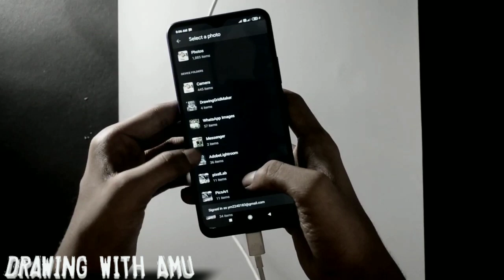Narendra modi drawing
DRAWAING BY - AMAN PATEL
Narendra Damodardas Modi (Gujarati pronunciation born 17 September 1950) is an Indian politician serving as the 14th and current Prime Minister of India since 2014. He was the Chief Minister of Gujarat from 2001 to 2014 and is the Member of Parliament for Varanasi. Modi is a member of the Bharatiya Janata Party (BJP) and of the Rashtriya Swayamsevak Sangh (RSS), a Hindu nationalist volunteer organisation. He is the first prime minister outside of the Indian National Congress to win two consecutive terms with a full majority and the second to complete more than five years in office after Atal Bihari Vajpayee.

Narendra Modi
Prime Minister, Shri Narendra Modi, in New Delhi on August 08, 2019 (cropped).jpg
14th Prime Minister of India
Incumbent
Assumed office
26 May 2014
President
Pranab Mukherjee
Ram Nath Kovind
Vice President
Mohammad Hamid Ansari
Venkaiah Naidu
Preceded by
Manmohan Singh
Additional ministries
Incumbent
Assumed office
26 May 2014
Ministry & Departments Personnel, Public Grievances and Pensions, Department of Space, Department of Atomic Energy
Preceded by Manmohan Singh
modi Born to a Gujarati family in Vadnagar, Modi helped his father sell tea as a child and has said he later ran his own stall. He was introduced to the RSS at the age of eight, beginning a long association with the organisation. Modi left home after finishing high-school in part due to child marriage to Jashodaben Chimanlal Modi, which he abandoned and publicly acknowledged only many decades later. Modi travelled around India for two years and visited a number of religious centres before returning to Gujarat. In 1971 he became a full-time worker for the RSS. During the state of emergency imposed across the country in 1975, Modi was forced to go into hiding. The RSS assigned him to the BJP in 1985 and he held several positions within the party hierarchy until 2001, rising to the rank of general secretary.

Modi was appointed Chief Minister of Gujarat in 2001 due to Keshubhai Patel's failing health and poor public image following the earthquake in Bhuj. Modi was elected to the legislative assembly soon after. His administration has been considered complicit in the 2002 Gujarat riots,[a] or otherwise criticised for its handling of it. A Supreme Court-appointed Special Investigation Team found no evidence to initiate prosecution proceedings against Modi personally.[b] His policies as chief minister, credited with encouraging economic growth, have received praise.[11] His administration has been criticised for failing to significantly improve health, poverty and education indices in the state.
modi Drawing,
pm_modi_Drawing step by step
Pm_modi_Drawing// ROAD TO 1K SUBSCRIBEKAR